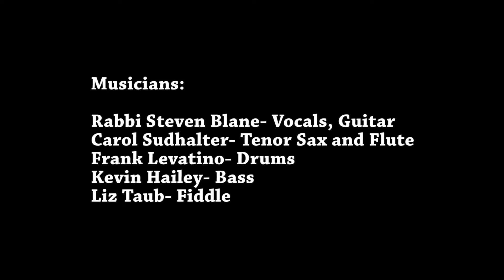18 Steven Blane